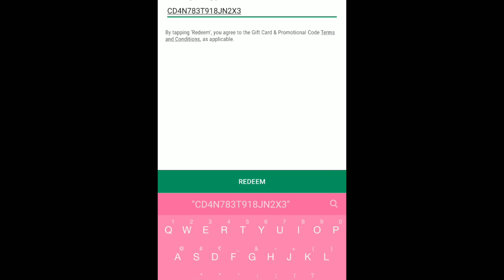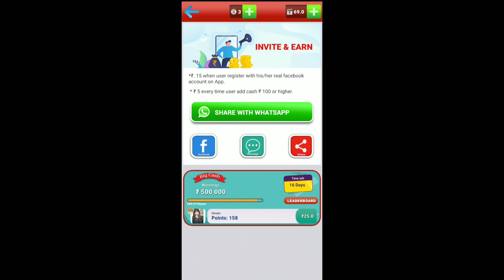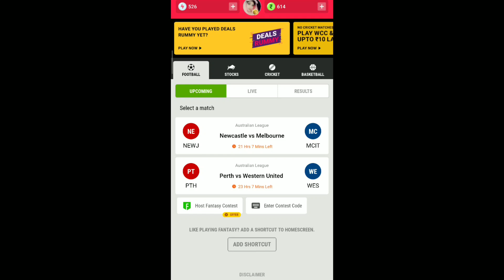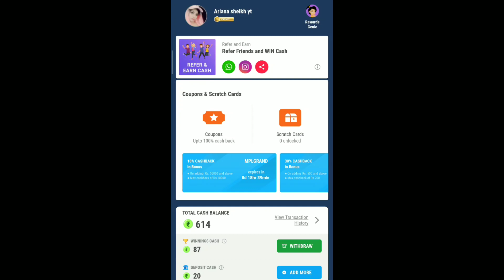HOW TO GET FREE DIAMOND LIKE YOUTUBER || UNLIMITED FREE FIRE TOPUP DIAMOND AIRDROOP TRICK REVEALED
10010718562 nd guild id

👉SUDIP sarkaar collection girl reaction||savage queen ariana reaction on SUDIP sarkaar vault collection gun collection

Ltd. Download Garena Free Fire from Google Play Store for Android Download Garena Free Fire from the App Store for iOS ▶▶Intro Music: [Hybrid Trap] Dalx - Free Fire (Remix) ▶▶Background Songs: Music provided by © NCS ▶▶© NCS YouTube Channel ▶▶Usage of the songs is permitted as per the Usage Policy of ©NCS